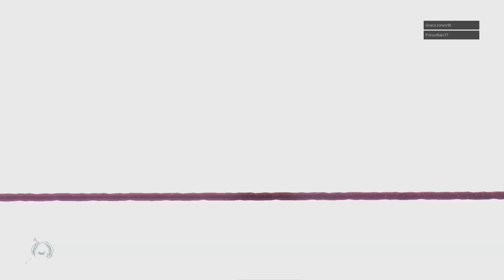Kayla Vs Iysis